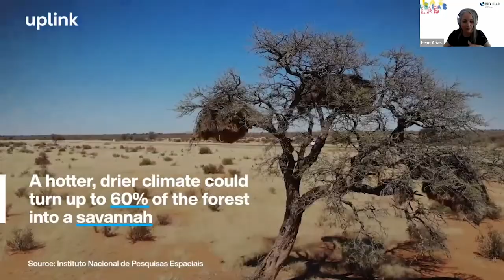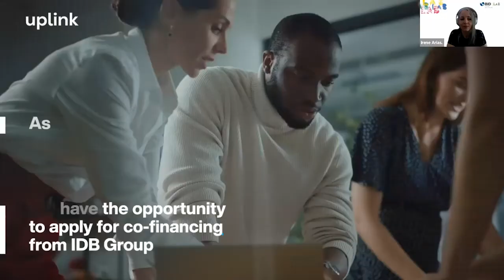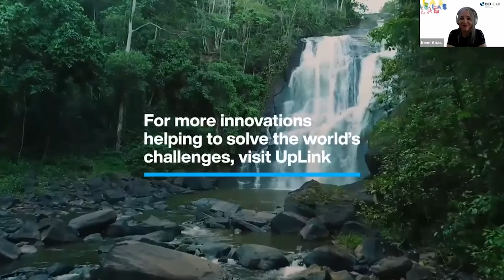Impulsando una bioeconomía inclusiva en el bioma amazónico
El ecosistema único de la Amazonía enfrenta riesgos continuos, por ello una transición rápida a una bioeconomía positiva para la naturaleza y las personas se ha convertido en prioridad. A medida que surge un consenso regional sin precedentes, ¿cómo pueden los actores del sector público y privado, las comunidades locales y los inversionistas trabajar juntos para promover el eco-emprendimiento, escalar las inversiones y promover cambios que generen un impacto duradero en la conservación y restauración de la selva amazónica y en la calidad de vida de sus comunidades? En esta grabación, correspondiente a un evento ocurrido el DíaDeLaTierra 2022, hablamos con líderes de AméricaLatina y el Caribe para tratar esta pregunta y lanzar el AmazonChallenge, una iniciativa que busca promover soluciones al CambioClimático en alianza con UpLink y 1t.org.

Participa con tu propuesta hasta el 1 de junio del 2022, para ser uno de los seleccionados que recibirán financiación

Moderatora: IreneAriasHoffman, Gerente General, BID Lab

Speakers:

BenignoLópez, Vicepresidente de Sectores y Conocimiento del BID

Nicole Schwab, Co-Head, Nature-Based Solutions; Member of the Executive Committee,

José Gregorio Diaz Mirabal, Coordinador General, COICA

Loic Commolli, Co-CEO, NESsT

Carlos Salinas, Director Administrativo y Director del Programa Forestal ACTO

Liliana Jauregui, Coordinatora Regional, Latin America IUCN Netherlands – International Union for Conservation of Nature

Felipe Serrano, CEO, BioReginería-SumaSach'a